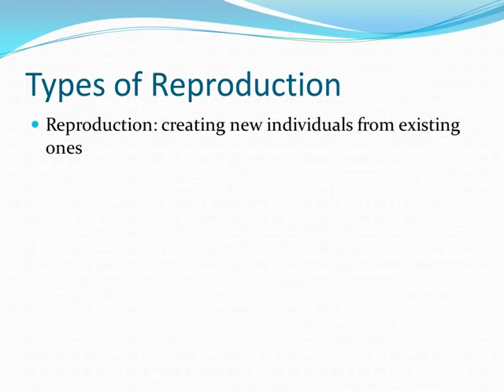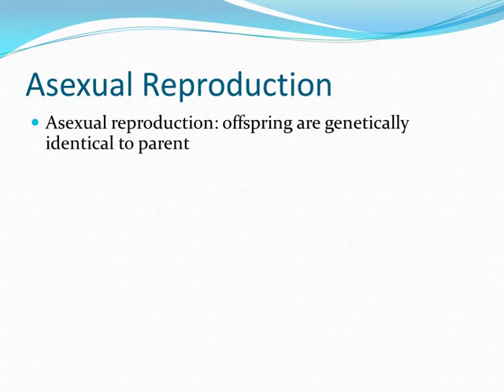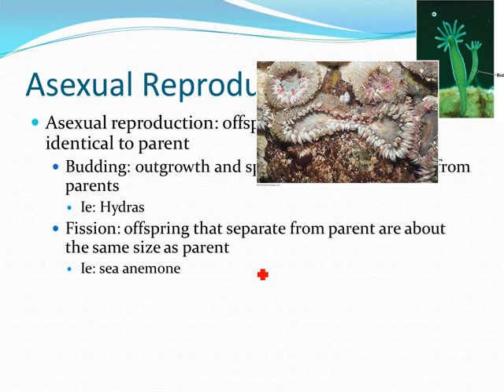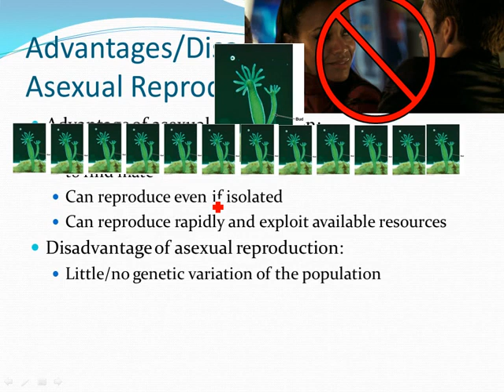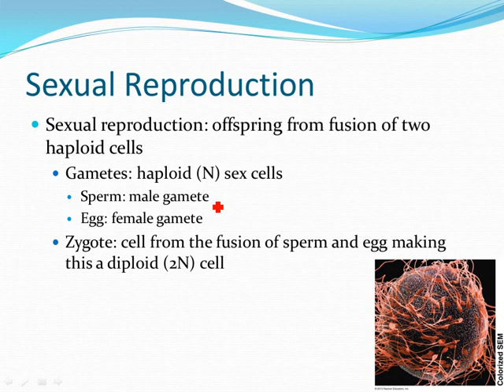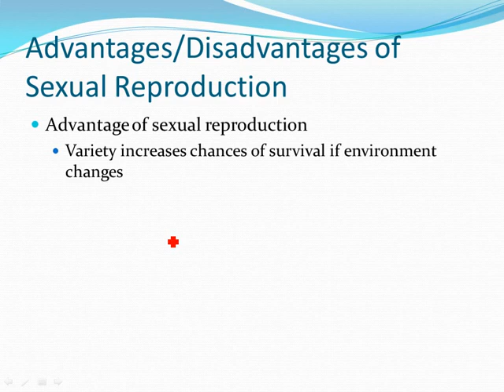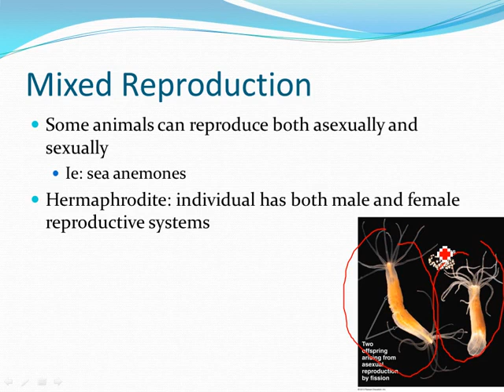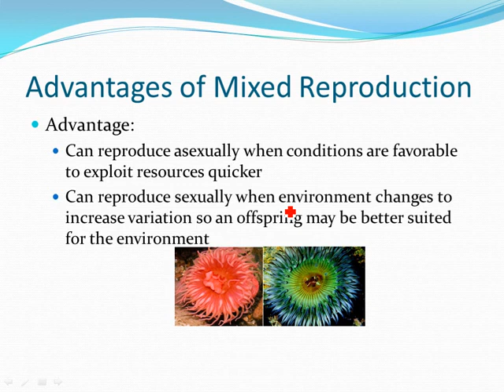Reproduction Part 01